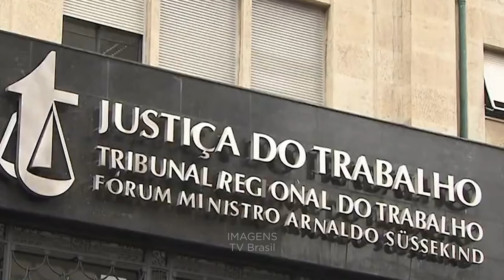Para Segunda Turma, valores recebidos por conta de liminar cassada devem ser restituídos ao erário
​A Segunda Turma do Superior Tribunal de Justiça (STJ) reafirmou o entendimento de que os valores recebidos por servidores públicos em razão de decisão judicial precária, posteriormente reformada, devem ser restituídos ao erário. Para o colegiado, nesses casos, não há hipótese de boa-fé no recebimento ou de geração de falsa expectativa pela administração.